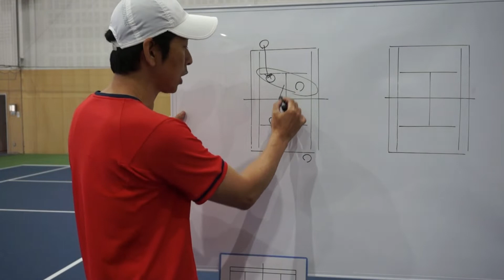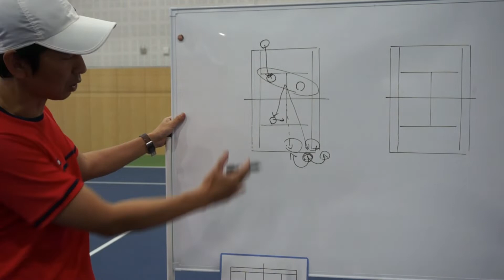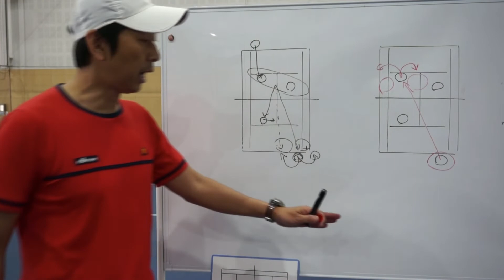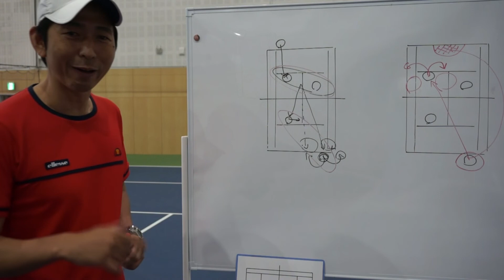意外と忘れてる？平行陣を徹底解説！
セガサミースポーツアリーナテニススクールのコーチ陣が送るYouTubeチャンネル！
今日は「意外と忘れてる？平行陣を徹底解説！」です！

中級レベルを越えてくるレベルになるとアプローチをしてネットを取って行って攻めに行くということはシングルス・ダブルスのどちらでも非常にキーを握るポイントになります！
ダブルスでは展開が続くため、1球だけではないものですからある程度のプランがないとポイント獲得が難しくなります。
まずはしっかり基礎を確認・再認識をしましょう！

今後も面白いコンテンツを上げていきますのでお楽しみに！
次回は星野コーチがサーブの全体の運動連鎖について解説します！
内容はお楽しみに！！

公式SNSアカウントのフォローもお願いします。

セガサミースポーツアリーナテニススクール HP

↓↓無料体験は随時受付中！！↓↓
予約は下のURLよりお願いいたします。
すでに体験された方も¥1,100-でもう一度体験できます！

セガサミースポーツアリーナ    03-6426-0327